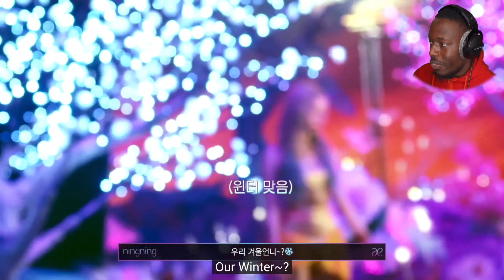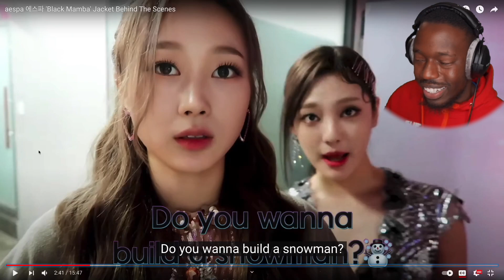SIMP REACTS to aespa 에스파 'Black Mamba' Jacket Behind The Scenes | BIAS WRECKED!!!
BIAS WRECKED!!!